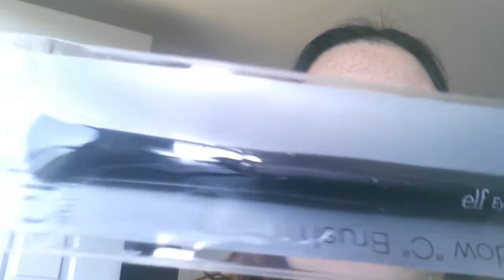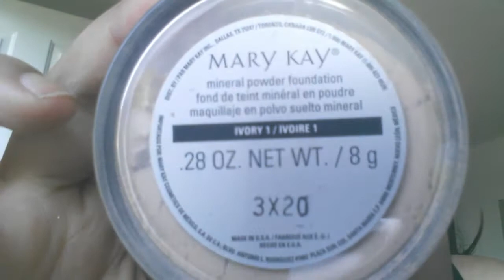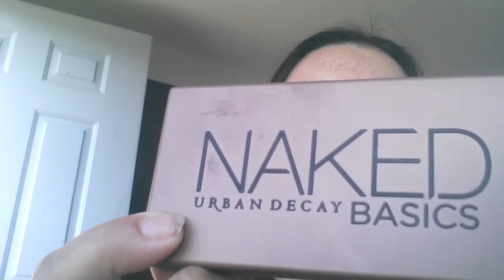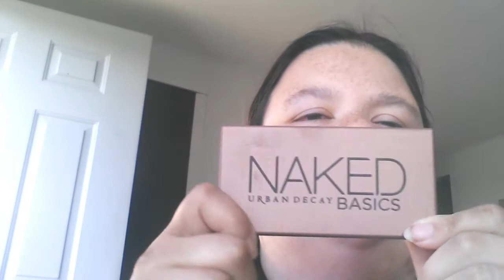My Makeup Collection!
Lets dive in my makeup bag and see what I have!